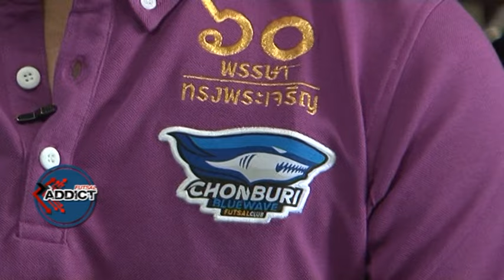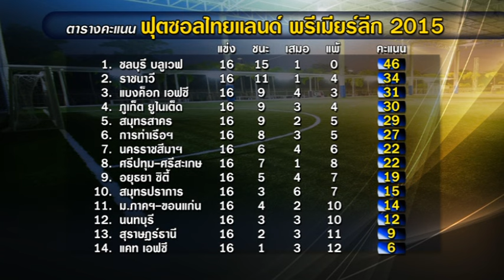Futsal Addict 3-7-15 ทายาทฟุตซอล: ธัชพัทธ์ เบ็ญจศิริวรรณ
ฟุตซอลแอดดิก สัปดาห์นี้ พาท่านผู้ชมไปพบกับ ธัชพัทธ์ เบ็ญจศิริวรรณ รองประธานสโมสร ชลบุรี บลูเวฟ ที่เข้ามารับงานบริหารทีม สืบทอดจาก อดิศักดิ์ เบญจศิริวรรณ ผู้เป็นพ่อ ไปฟังแนวคิด และการทำงาน ตลอดช่วงที่ผ่านมา